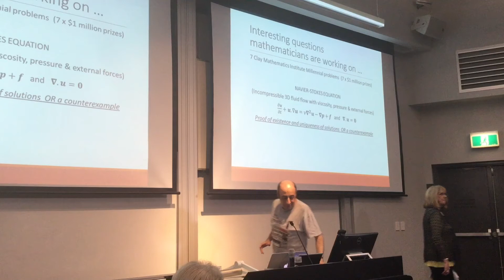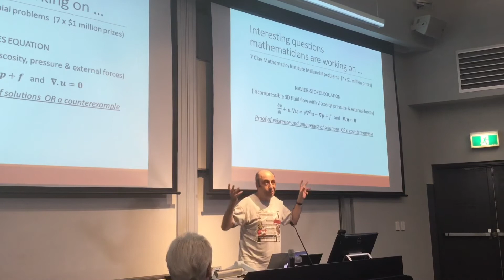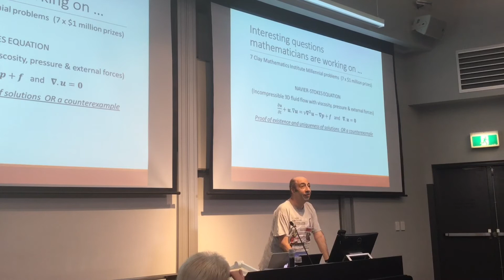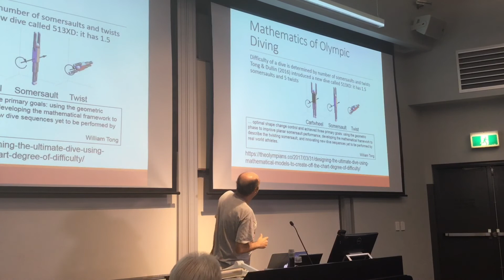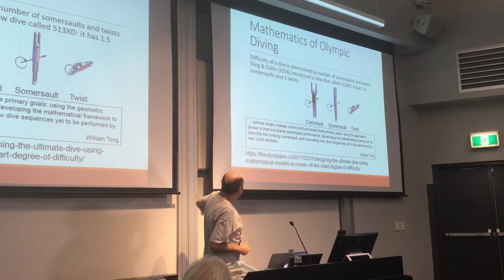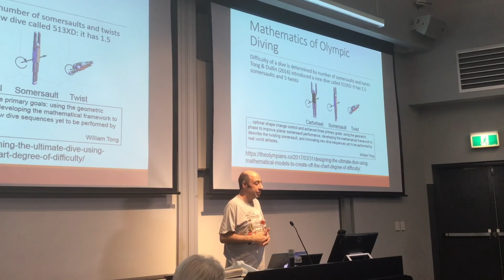What are mathematicians working on today? (Leon Poladian)